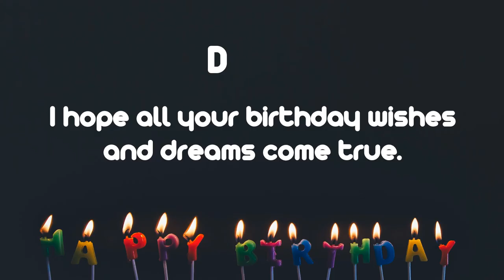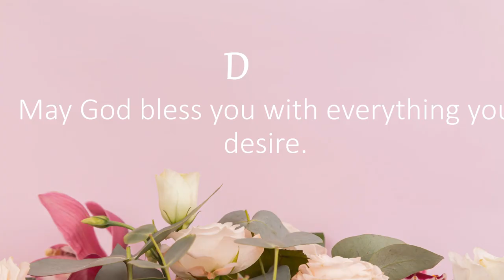Happy Birthday Wishes to David